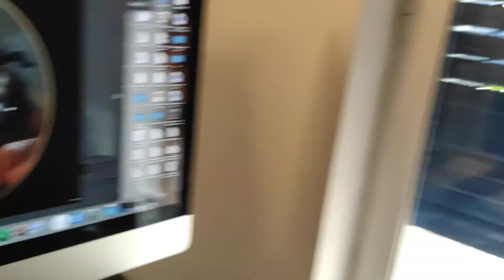XXXVIII appuntamento con"90 secondi con l'arte napoletana"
Ritratto di Don Raimondo - De Mura